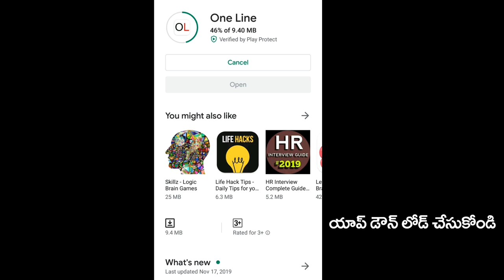AP Public Fire On Chandrababu About Onion | టీడీపీ వాళ్లకు అవగాహన లేకే ఇలా చేస్తున్నారు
టీడీపీ వాళ్లకు అవగాహన లేకే ఇలా చేస్తున్నారు